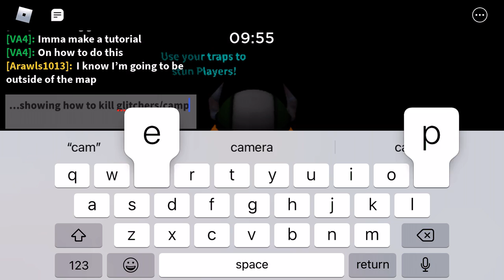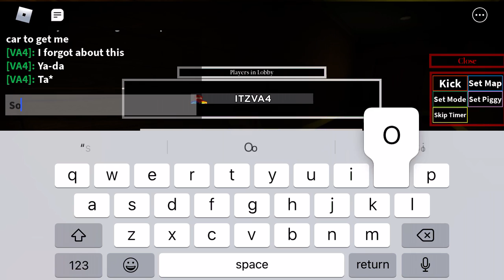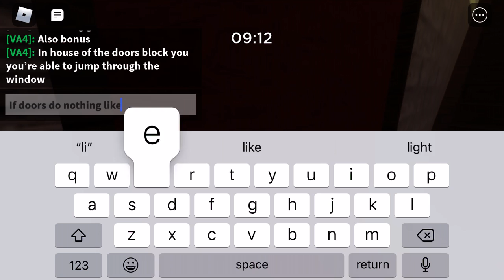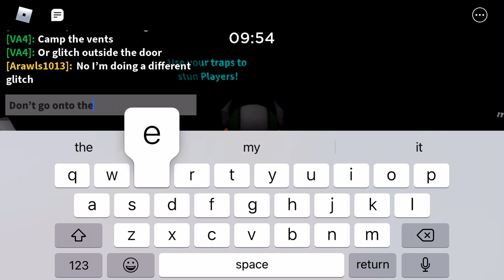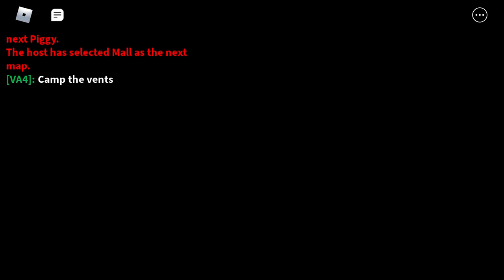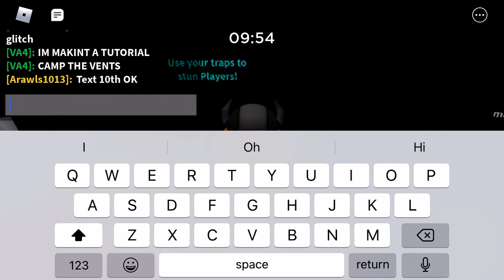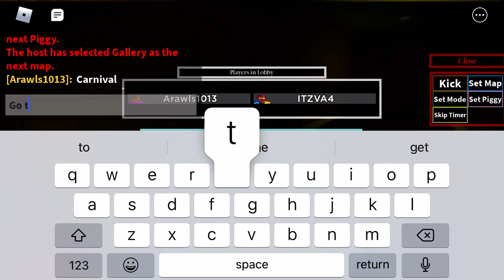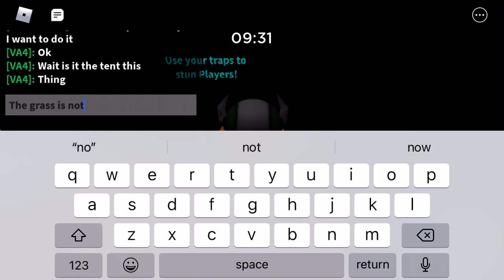How to glitch as piggy!!